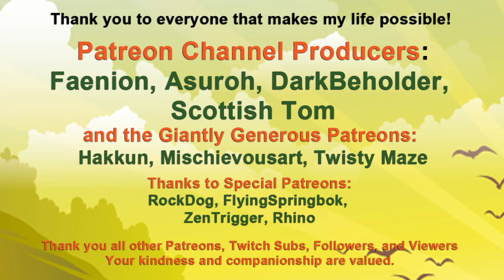Farm Together: Not Working For Me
The choice of houses for this farm is a bother.